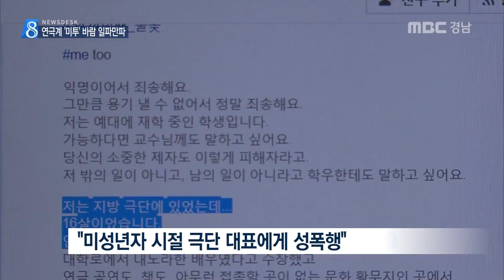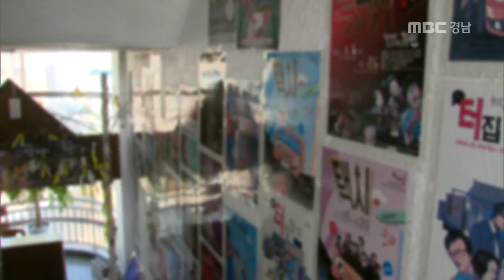연극계 '미투' 바람 일파만파 [MBC경남 뉴스데스크] 180222